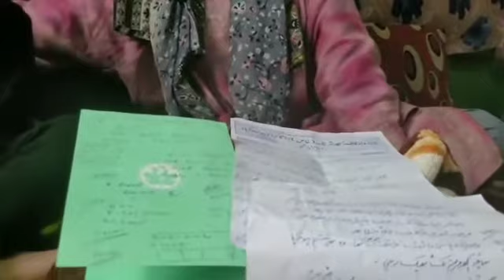Need financial Help#Case Verified Areeba Jan(Minor) D/o Javaid Ahmad MirR/o Bragam Doru